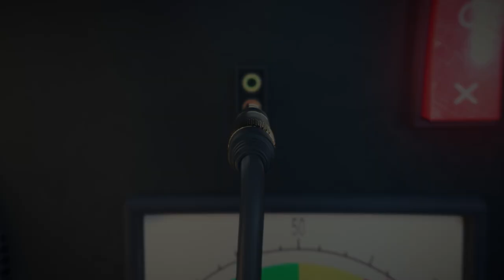Photog Behind Harry Styles & Olivia Wilde First Photos - Clint Brewer | #142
One of the world's most successful photographers, Clint Brewer, stops by the “Hollywood Raw podcast with Dax Holt and Adam Glyn” to talk about some of his most infamous shots. During Brewer‘s first sit-down interview, he opens up to the guys about how he landed the shots of Harry Styles and Olivia Wilde holding hands, which celebrities are the hardest to get photos of, and which shots have made him the most money. This episode is truly a behind-the-scenes look at Hollywood.